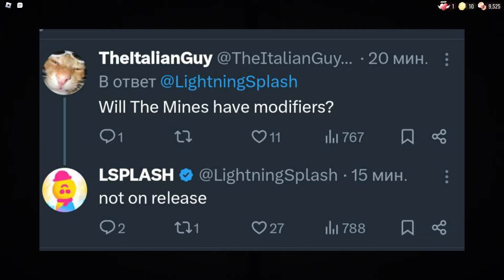DOORS FLOOR 2 NEW LEAKS AND IMAGES... (Roblox Doors)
Roblox Doors FLOOR 2 LEAKS have just been found, and today i go over all of them! in todays video i go over some of the new images, meshes, videos, and tweets for floor 2!